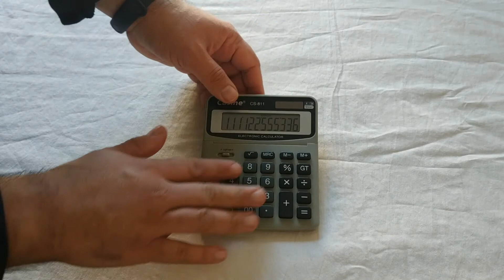Casine CS-811 Hesap Makinesi Tanıtımı ve diğer hesap makineleri ile kıyaslama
BU DA ÖRGÜ KANALIMIZ, yukarıdaki linke tıklayarak ulaşabilirsiniz